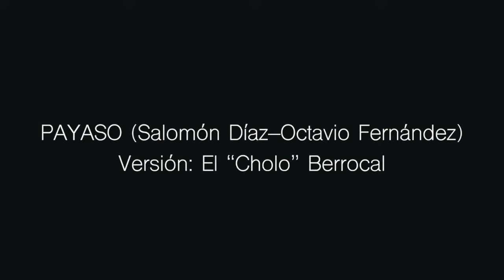"Guitarra Criolla" Mal paso, Regresa, Nunca Podrán, Propiedad Privada, Amorcito, Payaso y otros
Les presento éste tutorial de guitarra criolla que contiene diez de las mas populares introducciones de exitosos valses.